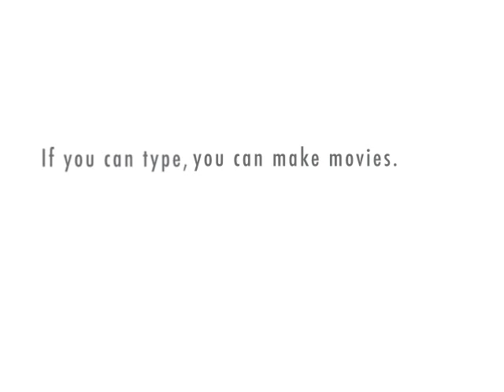Hillary Talks About The Rose Conspiracy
Hillary picks up a copy of Craig Parshall's book The Rose Conspiracy and tells George W. Bush about it.